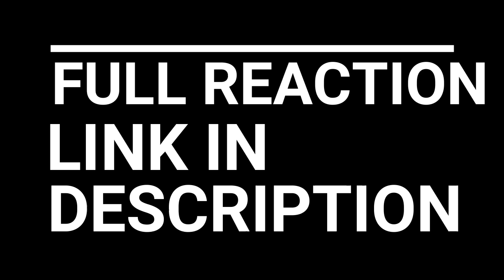THE WALKING DEAD REACTION SEASON 3 EPISODE 2 | SICK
As Herschel's life hangs in the balance, Rick and the others have to deal with the realization that they are not the only living people in the prison.